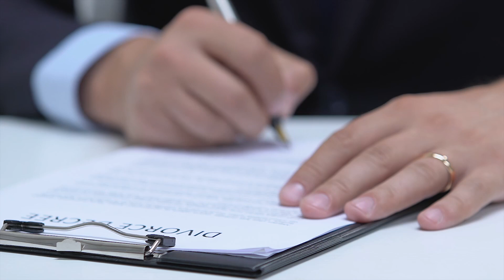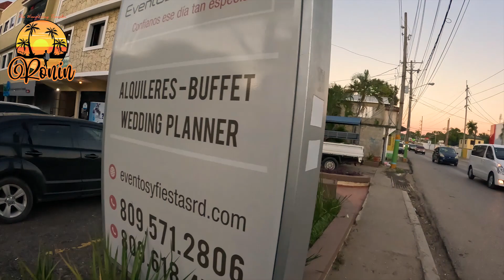🇩🇴 Dominican Republic: How this Island changed me forever. Santo Domingo Story time!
Dominican Republic

Hey, what's up guys! If you're a first-time male traveler heading to Dominican Republic, then this video is for you! In this video, we're going to give you the lowdown on everything you need to know to have a great time in this amazing country. From the best places to visit to the local customs you should be aware of, we've got you covered.

[Section 1: Planning your Trip]
Before you hop on that plane, you need to do some planning. We'll talk about the best time of year to visit, how to find the cheapest flights and accommodation, and what you need to know before you land in the country.

[Section 2: Safety and Security]
Let's be real, safety is always a concern when traveling to a new country. We'll discuss how to stay safe in the Dominican Republic, including what areas to avoid, how to deal with street vendors, and what to do in case of an emergency.

[Section 3: Must-see Destinations]
The Dominican Republic has some amazing destinations that you won't want to miss. We'll take you through some of our favorites, including beaches, historical landmarks, and cultural hotspots.

[Section 4: Local Customs and Culture]
Understanding the local customs and culture is key to having a great time in the Dominican Republic. We'll teach you some basic Spanish phrases, how to haggle with street vendors, and the dos and don'ts of Dominican etiquette.